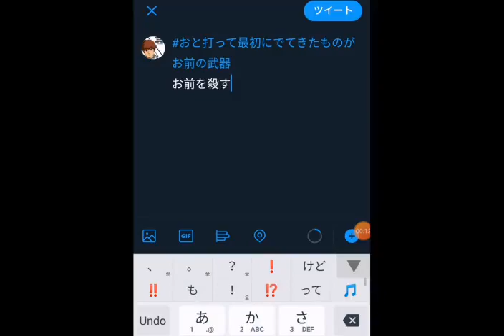おと打って最初にでてきたものがお前の武器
普段はTwitterでネタ動画やコラを投げてます。
最近はTwitchやyoutubeでゲーム配信も始めました。